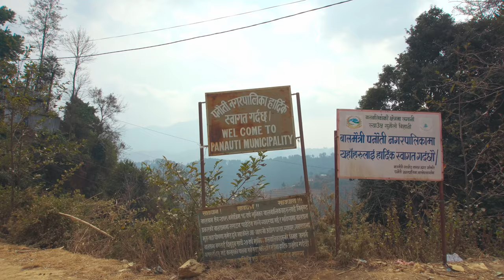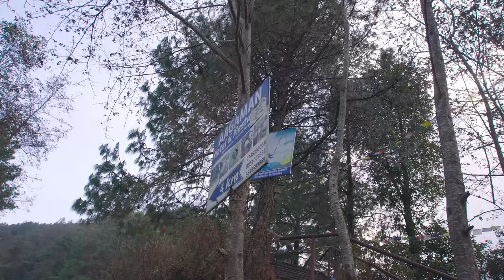Ride to Chuche Dhunga | Bhaktapur | Nepal | Tower Khojna Ka Purayo😂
Ride to Chuche Dhunga | Bhaktapur | Nepal | Tower Khojna Ka Purayo😂 Ranikot bhaktapur sanjivvlog we went for short ride to Chuche Dhunga in bhaktapur which is trending in social media. Chuche dhunga is located near to zip line in bhaktapur and is best place to visit in bhaktapur Ranikot. It can also be a best place to visit near kathmandu without spending lot of effort.